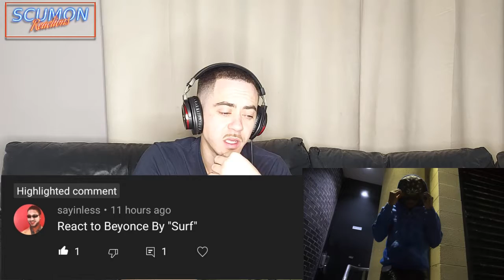Surf - Beyonce / REACTION VIDEO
Nothing but REACTION VIDEOS

ScumOn Reactions